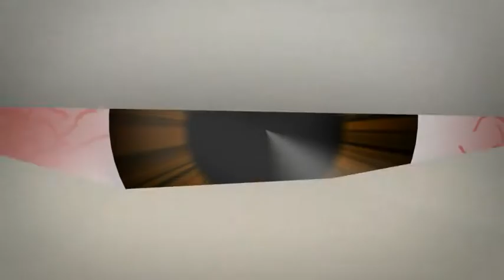Frisch ist BESSER!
Wie lange kann ich meine Konatktlinsen tragen? Warum kann ich die Tragezeit meiner Kontaktlinsen nicht etwas "strecken"? In diesem kurzen Video zeigen wir Euch kurz worauf es euren Augen beim Kontaktlinsentragen wirklich ankommt. Eins ist sicher - frisch ist besser ;)